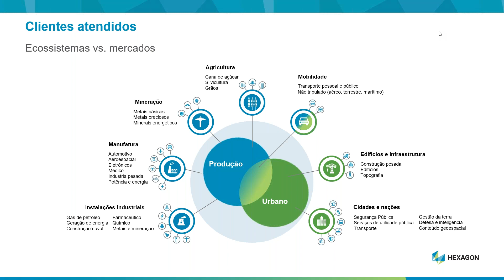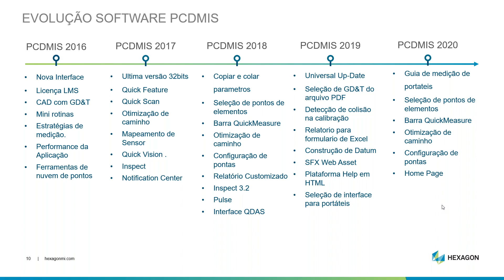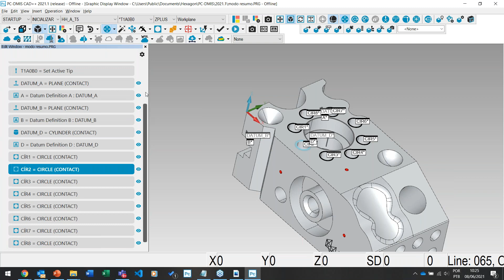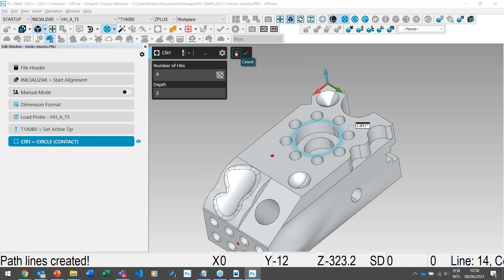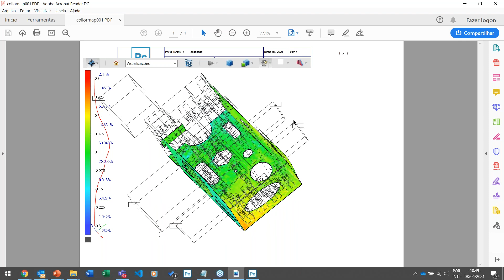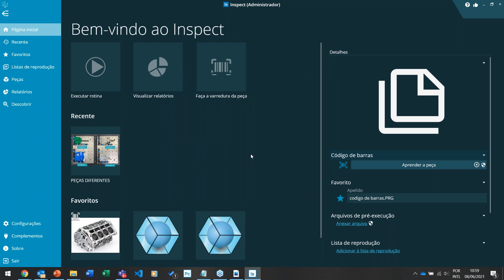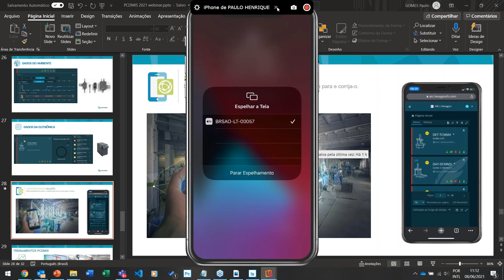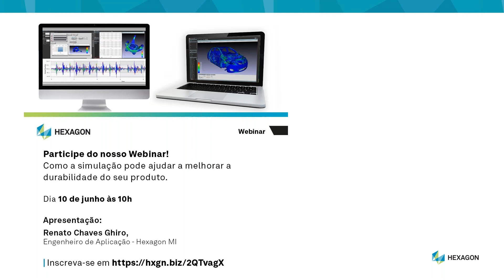Novidades do PC-Dmis 2021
Conheça as novidades do PC-Dmis 2021: notificações em tempo real, novo modo resumo, execução de rotinas a partir de código de barras e muito mais!